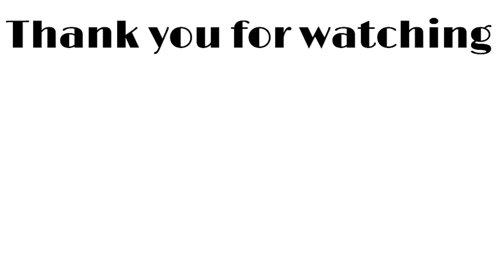【2023年新作春コスメ】新作コスメプチプラ&デパコス大量レビュー最近の新作まとめ‹etvos・キャンメイク・セザンヌなど›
早速ですが、本日は2023年春コスメレビュー
やっていきたいと思います！！

00:00 オープニング
00:26 etvosアイシャドウ
02:59 celvokeアイシャドウ
05:36 canmakeアイシャドウ
08:20 cezanneグロウリキッドライナー
09:19 canmake涙袋ライナー
10:55 GUERLAINアイシャドウ
12:58 cezanneマスカラ
14:07 RMKチーク
16:14 RMKマットリップ
19:42 cezanneティントリップ
21:28 cezanneリップスティック
23:20 celvokeリップバーム
25:13 PAUL&JOEリップスティック

〒107-0062
東京都港区南青山7-1-5 コラム南青山7階